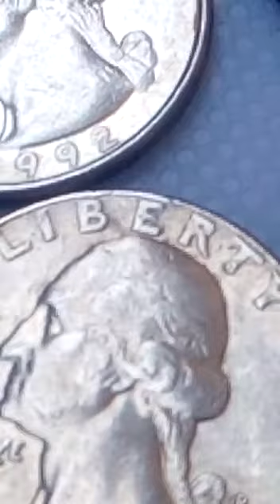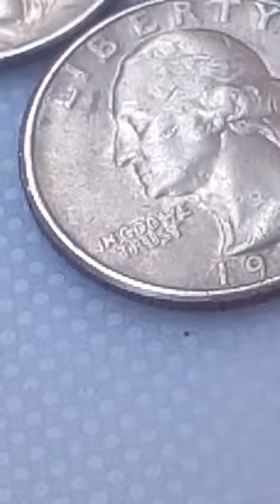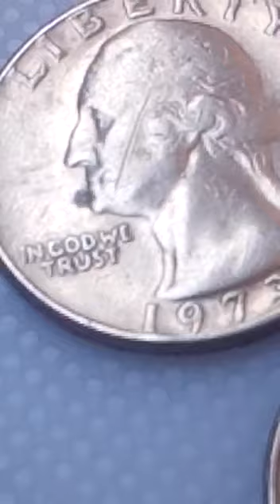للبيع لحساب الغير لأعلى سعر